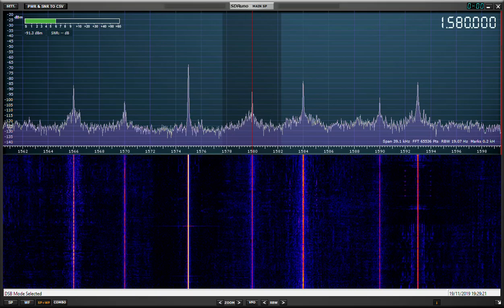The new SDRPlay RSPdx: CKDO 1580 kHz Oshawa, Ontario, first-ever reception, with ID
Hi there, I was very happy to copy CKDO on 1580 kHz for the first time, using the RSPdx SDR receiver. It's always nice to get a PF but of course the more time you spend listening, the fewer they become.

Recorded in Oxford UK on 19/11/19 at 02:59 hrs UTC using a Wellbrook ALA1530 magnetic loop antenna (outdoors) and a Bonito GI1000 galvanic isolator.